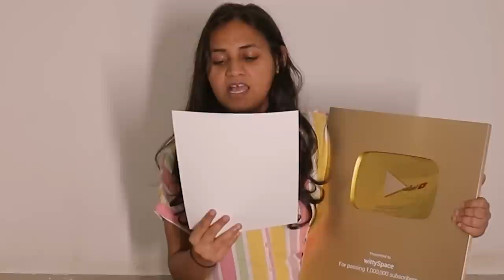I Unboxed Two Play Button in 1 week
1. Mic (Boya by M1)
2. Camera (Canon EOS 200DII)
3. Laptop (MSI GF 65 Thin)
4. My phone (IQOO neo 6)